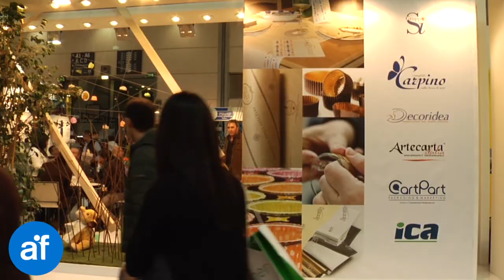Scatole personalizzate per pasticcerie - Artecarta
Scatole personalizzate per pasticcerie e gelaterie.

Scatole personalizzate per il trasporto di torte, dolci, gelato, praline, paste, panettoni e bauletti gastronomici.

Artecarta Italia ha come obiettivo la perfezione dei prodotti realizzati.

Funzionalità e praticità uniti al massimo del gusto estetico. Tra i contenitori e le scatole destinate al mondo della pasticceria e della gelateria, si trovano: scatole per torte, per dolci, per gelati, praline e paste, linee dedicate alle confezioni particolari e alle festività, linee prestige per i panettoni e i bauletti gastronomici. La continua crescita, lo sviluppo e la formazione del personale, attento ad ogni dettaglio, hanno contribuito a rendere Artecarta Italia una delle aziende leader a livello nazionale per il settore cartotecnico.

Da sempre l'azienda si impegna nell'identificare al meglio le esigenze dei clienti fornendo soluzioni tecniche e di design, che aumentano il valore qualitativo degli articoli proposti.

Tutte le scatole prodotte sono sia innovative, realizzate con tecnologue d'avanguardia, che classiche al tempo stesso, nelle forme e negli utilizzi.

Diversi colori e le misure, adatte a ogni tipologia di trasporto di torte standard oppure più alte. Si possono personalizzare su tutti i quattro lati con il marchio del cliente anche per piccole quantità richieste. Resistono ad ogni genere di trasporto pur restando eleganti e raffinate nell'aspetto. La produzione Artecarta Italia utilizza tecniche davvero incisive per dare unicità ad ogni prodotto: l'utilizzo dell'UV permette i rendere lucidi i dettagli su fondo oèaco; la stampa in rilievo garantisce tridimensionalità al particolare scelto; la stampa a caldo attribuisce masima eleganza a ogni scatole

Nata nel 2000, Artecarta Italia, ha fatto della perfezione per le scatole da dolci e alimenti la sua mission, introducendo tecniche avanzate e materiali di primissima qualità, diventando un esempio per il packaging dell'industria alimentare.
(Speaker Alberta Barbagli)